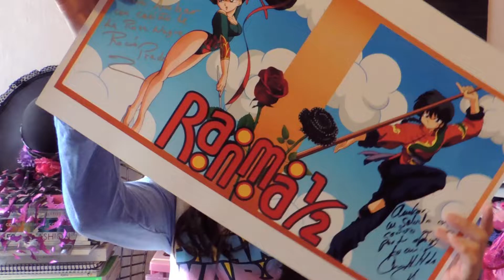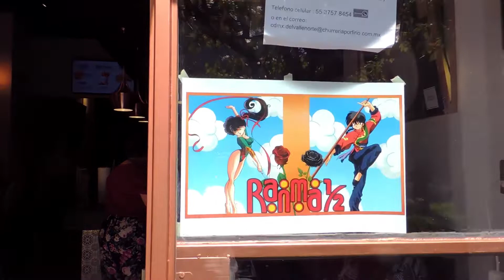Convivencia Ranma y Kodachi +ACTORES DE DOBLAJE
ANTES QUE NADA QUIERO AGRADECER MIL A LA CHURRERÍA PORFIRIO, A CARLOS HUGO HIDALGO Y A ROCÍO PRADO POR HABER HECHO ESTE EVENTO, PERMITIRME GRABAR Y SUBIR ESTE VÍDEO, Y POR HABERME APOYADO MUCHO ESE DÍA.
UNA DISCULPA A TOOODOS POR LOS ERRORES DEL VÍDEO, HAY VARIOS, AUDIO, NOMBRES, ETC. PERO HUBO COSAS QUE SE SALIERON DE CONTROL EN ESTE VÍDEO...AÚN ASÍ ESPERO SEA DE SU AGRADO! =3

***EDICIÓN***
-Gustavo Ypj
-Logo: Gustavo Ypj
-Miniatura: Gustavo Ypj

-DevianArt: Amberzxxx.deviantart.com

***IMAGENES***
-Amberz